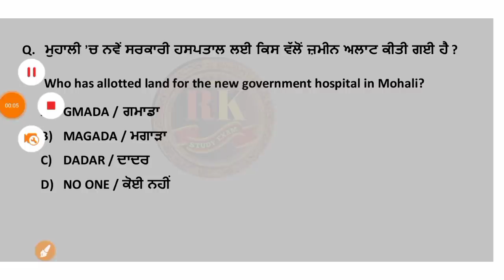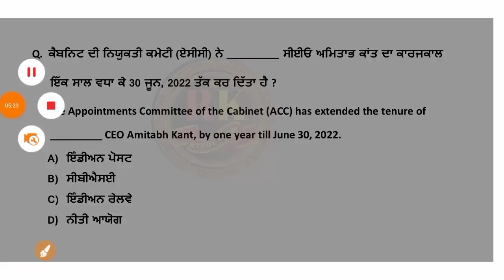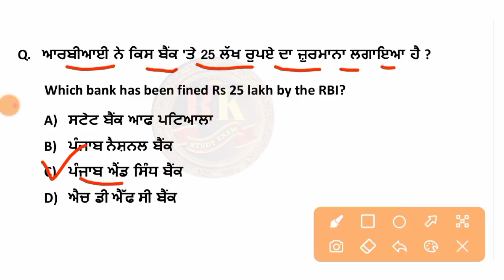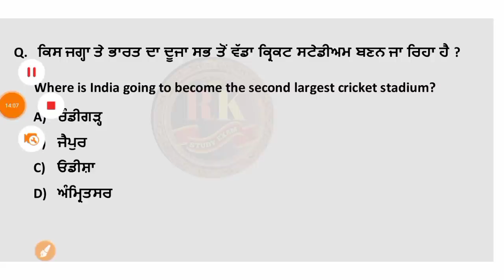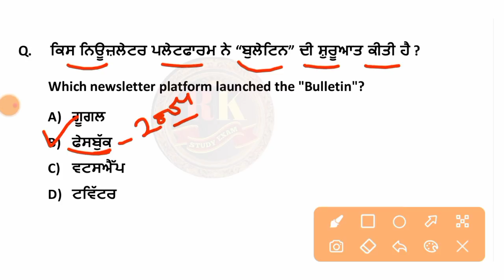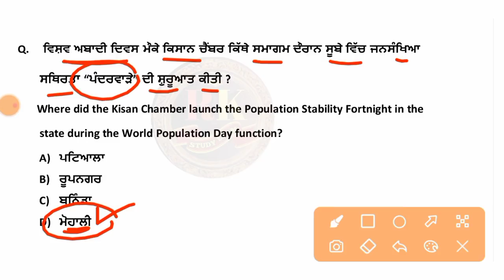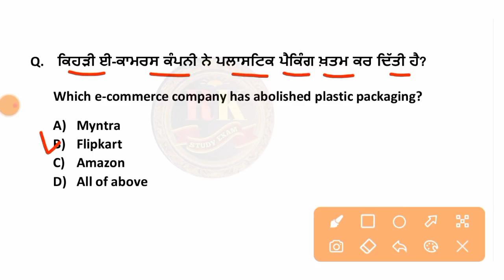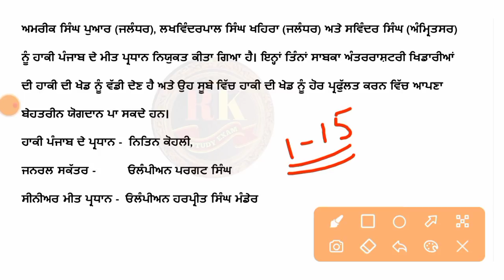Punjab Current Affairs july 2021/Punjab police Jail Warder,Patwari, current affairs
Thnks ❤️